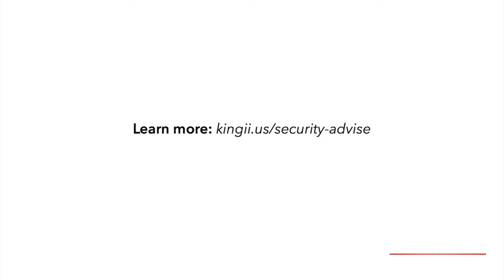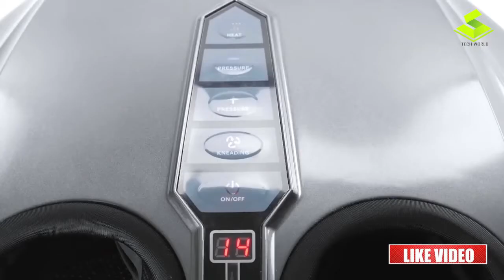7 Brilliant Inventions that will make your life a lot easier ▶ 8 | Useful Inventions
7 Brilliant Inventions that will make your life a lot easier ▶ 8 | Useful Inventions

1. Gita Robot

2. Kingii

3. Raptor Football

4. The Miko Shiatsu

5. Sweepovac Kick-Vac

6. KAZbrella

7. Fly Legs Up

Just trying to introduce some Inventions you haven't seen before.